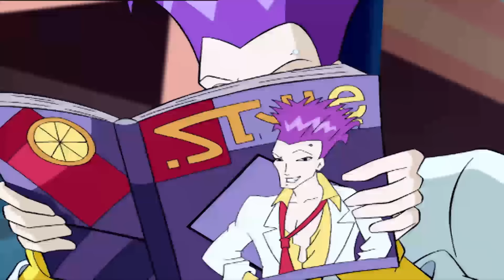Winx Club - Serie 2 Episodio 13 – La Dama del ballo [EPISODIO COMPLETO]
Bloom, Aisha, Musa, Stella e le Pixie si recano a Gardenia, scoprendo che le piccole amiche sono invisibili agli abitanti del pianeta Terra. Ma purtroppo i guai non tardano ad arrivare: in una discoteca le ragazze si trovano in difficoltà con dei loschi personaggi: Faragonda e Griselda arrivano giusto in tempo!